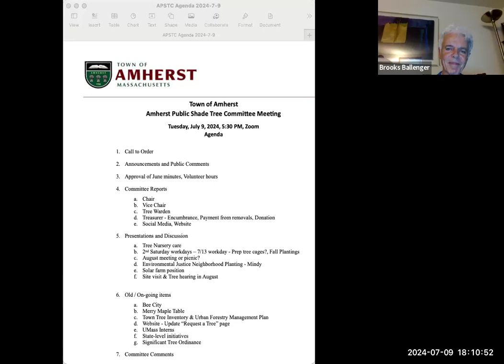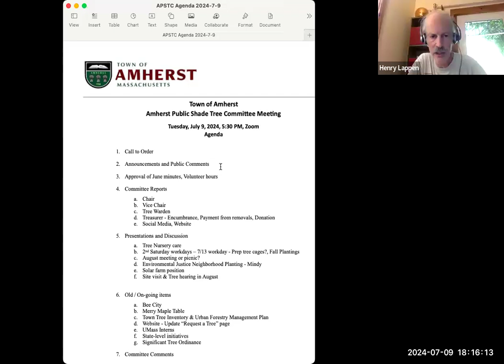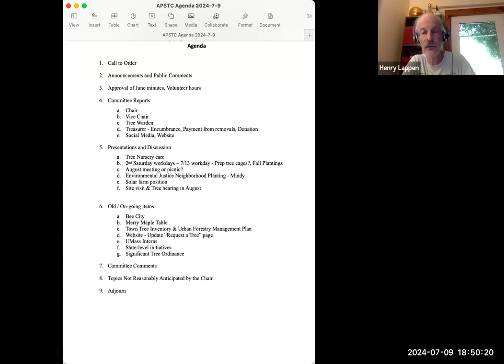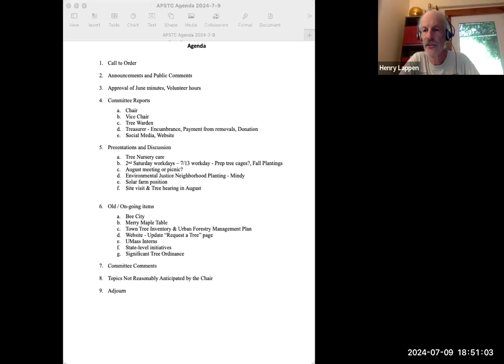Public Shade Tree Committee Jul 9, 2024